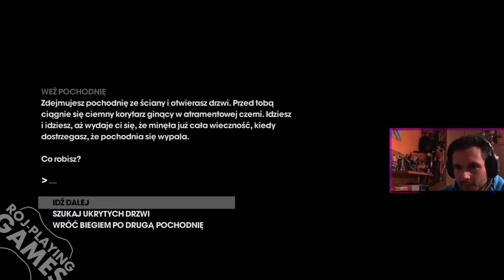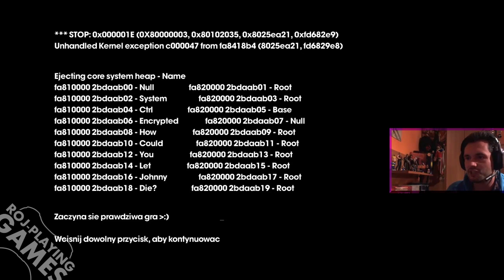Saint's Row: The Third #19 W co ja przed chwilą grałem !?! (Roj-Playing Games!) 18+